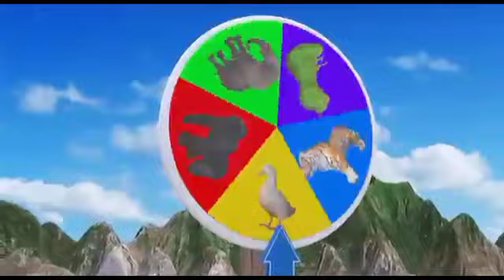"Wild and Wacky Adventures: The Hilarious Tales of Cartoon Animal Characters"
Description:
"Dive into the uproarious world of cartoon animal characters as they embark on wild adventures filled with laughter and excitement! Join these lovable creatures on their hilarious escapades through forests, jungles, and cities, encountering quirky challenges and making unforgettable memories along the way.